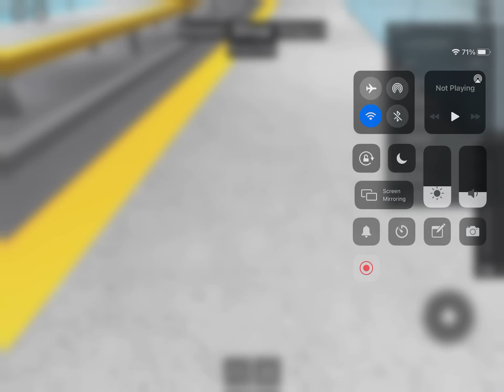Shuttle R62 at Testing park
Wow shuttle R62 are common